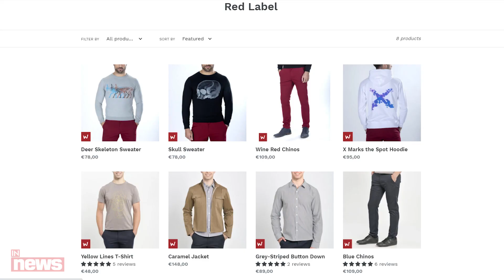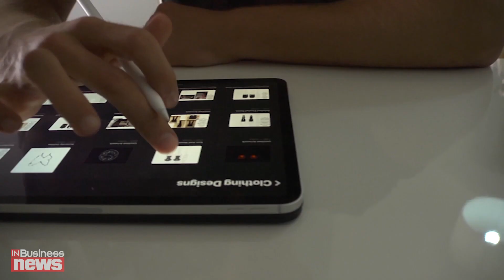Waer clothing: Η ανδρική μόδα, ανασχεδιασμένη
H Waer.com ιδρύθηκε το 2018 όταν μια οικογένεια πήρε την απόφαση για δημιουργία ενός ανδρικού eshop. Η ιδέα προήλθε μέσα από την ανάγκη των ανδρών να ντύνονται με στυλ σε διάφορα events. Τα κομμάτια της Waer Clothing, είναι οργανωμένα σε collections, αυτή τη στιγμή σε red και blue και όλα τα ρούχα σε κάθε συλλογή είναι σχεδιασμένα για να ταιριάζουν μεταξύ τους.

Οι συλλογές της Waer σχεδιάζονται in-house και κατασκευάζονται σε εργοστάσιο στη Πορτογαλία. Ήδη η εταιρεία, κατάφερε να κερδίσει πελάτες στη Χαβάη, στην Καλιφόρνια, στη Νέα Υόρκη, στην Ελλάδα και φυσικά στην Κύπρο.

Ο Αντρέα Ντέρεσιακ, co-founder και Ceo της Waer clothing, σε συνέντευξή του στο InBusinessNews, παρουσιάζει τις δραστηριότητες και τη φιλοσοφία της εταιρείας.